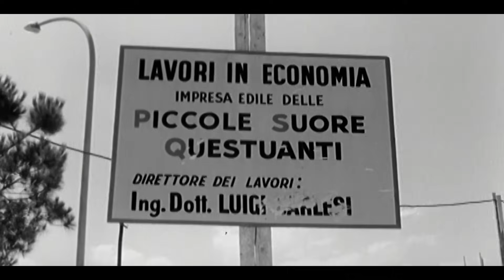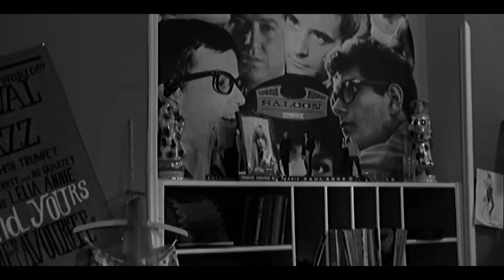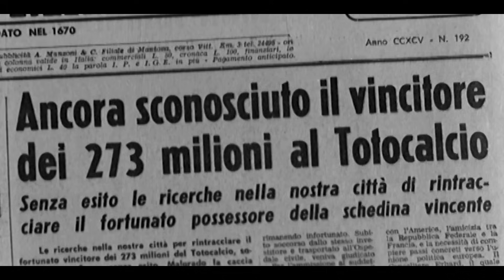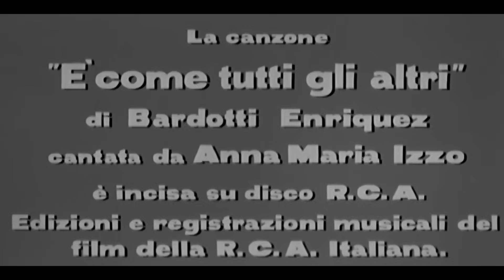Extraconiugale | Commedia | HD | Film completo in italiano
Regia: Massimo Franciosa, Mino Guerrini, Giuliano Montaldo
Sceneggiatura: Franco Castellano, Giuseppe Moccia, Mino Guerrini
Star: Gastone Moschin, Liana Orfei, Lando Buzzanca
(1964)

Film a episodi. Un nuovo modello di doccia scatena le fantasie erotiche di un ingegnere quarantenne. Un timido impiegato, vessato da tutti, decide di vendicarsi quando scopre di avere vinto la lotteria. Un siciliano sposato con una bionda scandinava è convinto di essere finalmente libero dai pregiudizi dei suoi conterranei. Ma il comportamento libero e disinibito di sua moglie scandalizzerà tutti.